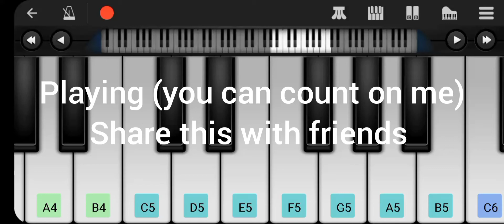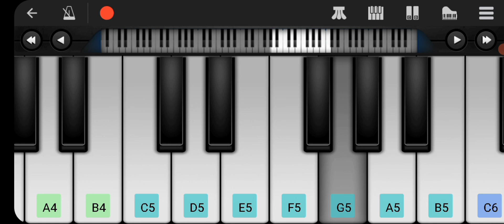Playing You Can Count On Me (share with friends)